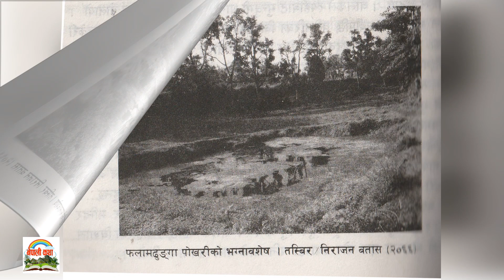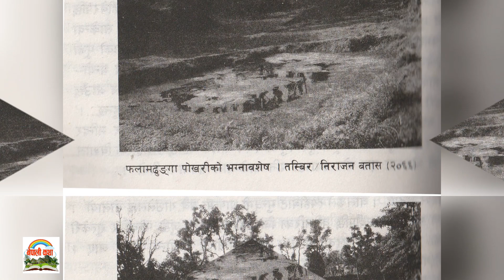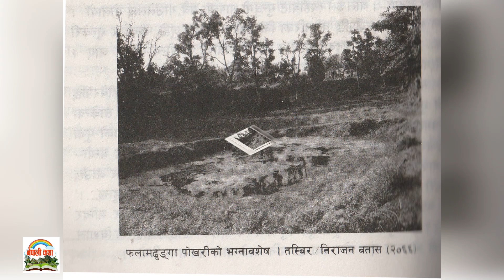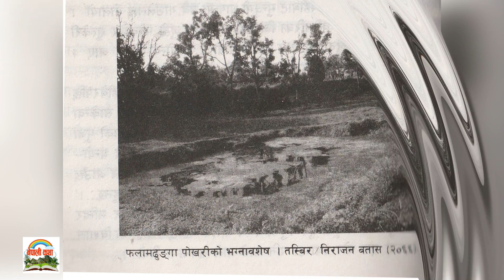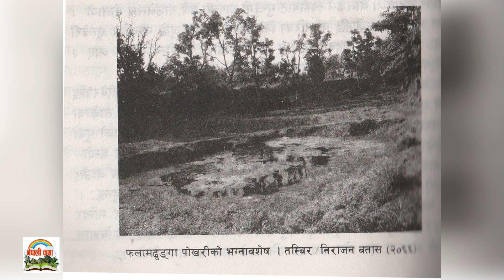मिथक: खैराङ सान्केवाका | Tale Khairang Sankews | Nirajan Batas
यो मिथक "खैराङ सान्केवाका" सङ्कलक निराजन बतास हुनुहुन्छ । उहाँ आफै बान्तावा राई भएका कारण भोजपुर र वरिपरीका किरात राईहरुका मिथकको सँगालगो खोक्चिलिपा बाट लिइएको यो मिथकका संकलक बतास स्व. मैया राई र पदमबहादुरको छोराको रुपमा जन्मिनुभएको हो । उहाँले भाषाविज्ञाखनमा स्नातकोत्तरसम्म औपचारिक शिक्षा लिनुभएको छ । बाटो खोज्दै बाटोहरु गजलसङ्ग्रह, गजलयात्रा, सुनाहाङ जस्ता कृति पाठकसामू ल्याउनुभएका बतासले खोक्चिलिपा मिथक संग्रह २०७६ सालमा पाठकसामू ल्याउनुभएको हो । उहा मातृभाषा साहित्य सम्मान २०६६, जनविश्वास साप्ताहिक धनकुटा कदर सम्मान २०६५ र तेश्रो आवाज सम्मान २०६४ बाट सम्मानित हुनुभएको छ ।

This tale is collected by Nirajan Batas of "Khairang Sankeva". As he is Bantawa Rai himself, the myth of Kirat Rais of Bhojpur and surrounding areas was taken from Sangalgo Khokchilipa. He was born as the son of Maiya Rai and Padma Bahadur. He has a formal education up to master's degree in linguistics.Batas, who has brought works like Ghazal Collection, Ghazal Yatra, Sunahang to the readers while searching for a way, has brought Khokchilipa Myth Collection to the readers in the year 2076 BS. He has been awarded the Matrubhasha Sahitya Samman 2066, Janaviswas Weekly Dhankuta Kadar Samman 2065 and the Third Voice Samman 2064.